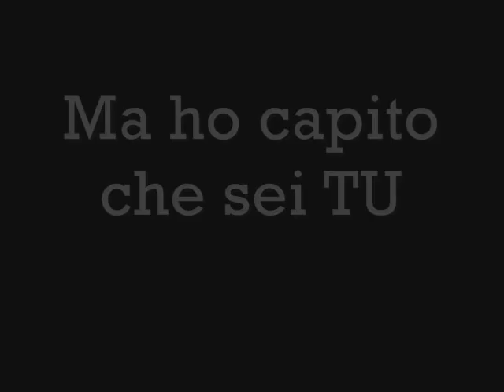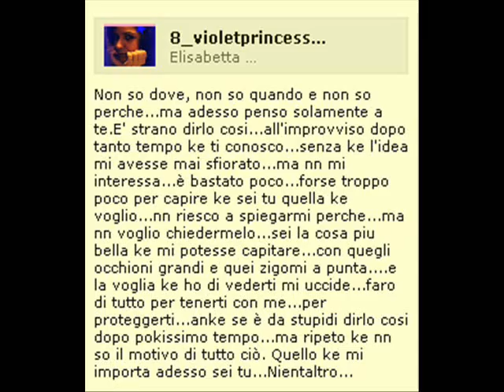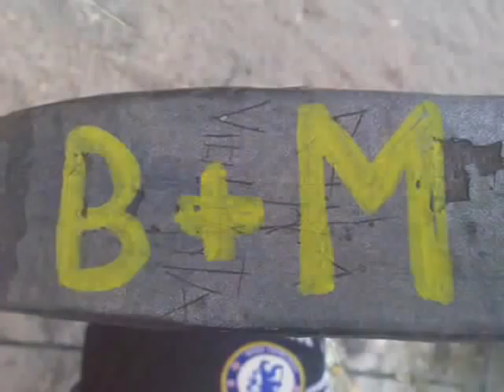B + M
X La mia Mammuttina